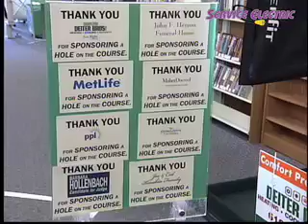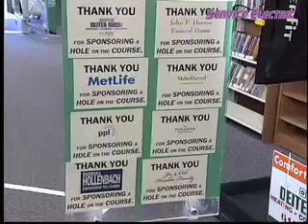2 Sports Overtime - Mini Golf At Bethlehem Library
2Sports Overtime - Mini Golf At Bethlehem Library  4-6-09